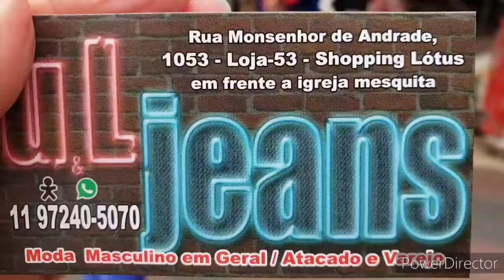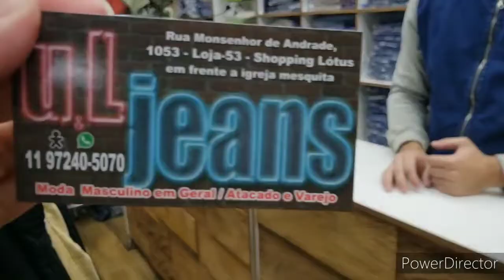DIA DOS PAIS !!! APROVEITE !!! BRÁS